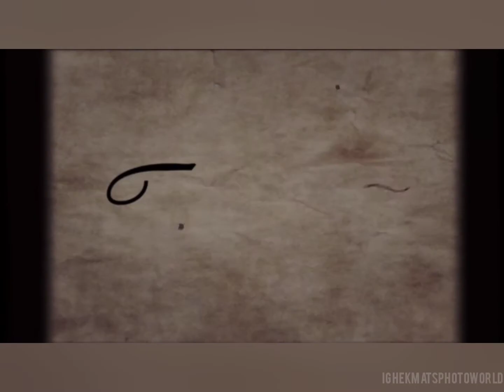Highlights from Bloodstock 2022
My photos of the festival.